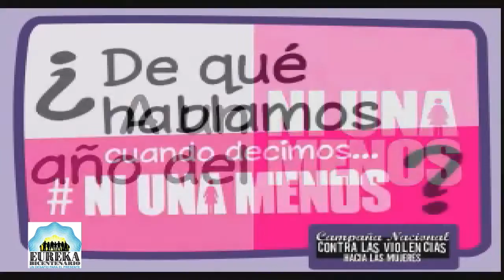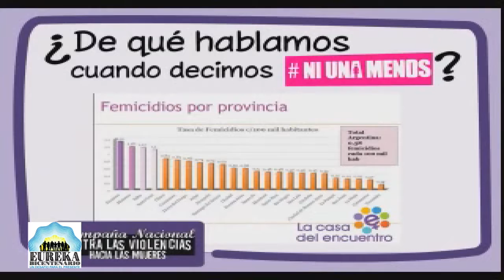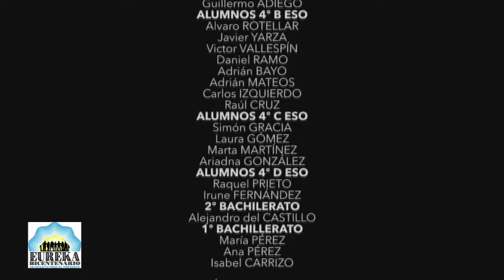2016/10/17 EUREKA 2016 - NI UNA MENOS